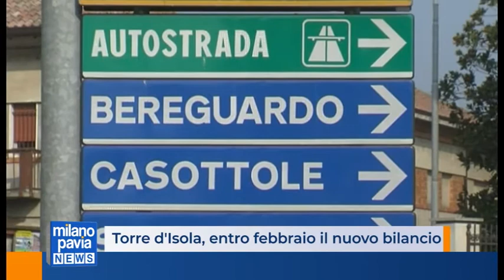Torre d'Isola, un mese per il bilancio